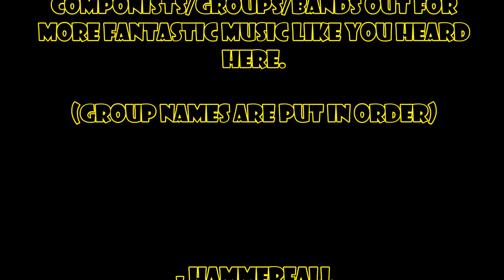Dying Light - Epic Kill Montage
Also check out my Minecraft page that recently achieved 10 000 likes!

THANKS! :D